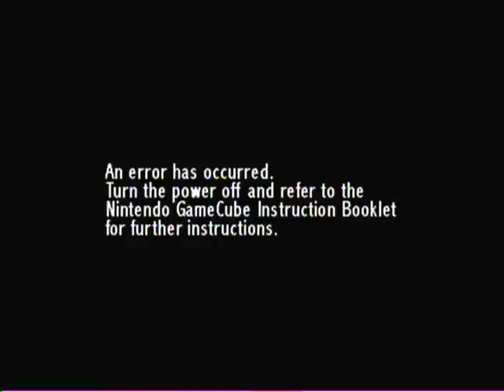Mario Party 5! - Bonus Mode - Ice Hockey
We are still in Bonus Mode, and it's time for a little Ice Hockey. This one is for all you Canadians out there. Woo!